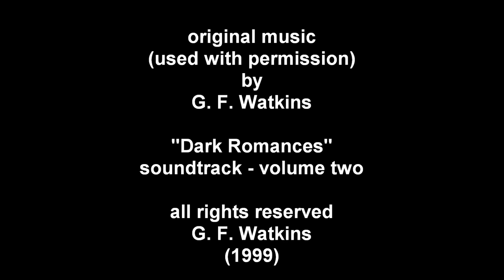TARANTULA GHOUL (Horror Host tribute)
TV Horror Hosts spotlight...

Tarantula Ghoul (played by Suzanne Waldron) charmed her TV audience on KPTV Channel 12, Portland, Oregon, on the station's weekly "House Of Horror" movie showcase, which ran between
October 9th, 1957 and November 26th, 1958.

Tarantula Ghoul and Her Gravediggers famously released a record single, which contained the two Horror-themed songs: "Graveyard Rock" & "King Kong".

Original music (used with permission) by G. F. Watkins.